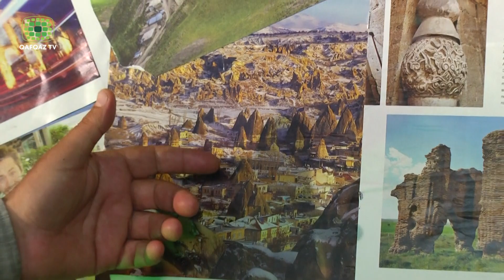“BİRİNİ SEÇ” – ARAŞDIRMAÇI ÜZEYİR ƏLİZADƏ: “BÜTÜN UĞURLARI TƏKBAŞINA QAZANMIŞAM”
Onun üçün millətinin yaşadığı hər yer vətəndir. Gözütox insanları varlıqlı insanlar adlandıran, iki dəfə UNO görən, bütün uğurlarını təkbaşına qazanan araşdırmaçı Üzeyir Əlizadə idi bu dəfə “Birini seç” verilişinin qonağıdır. Suallarımıza maraqlı və daha içdən cavablar verən araşdırmaçı nəyə “bəşəri yerlipərəstlik” deyir?  “Həyatda yıxılmaq istəmirsənsə hisslərə deyil, ağıla üstünlük verməlisən deyən Üzeyir Əlizadənin yaxındakı uzaq ilə uzaqdakı yaxın arasında seçimi nədir?